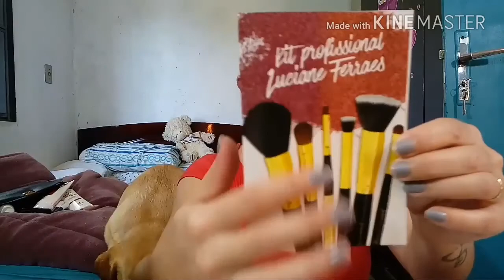COMPRINHAS E PRIMEIRO RECEBIDO DO CANAL💓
Ooooi gente lindaaa...
Vídeo de comprinhas e o nosso primeiro recebido do canaaaaaal😍...💝

🌟VÍDEOS IMPORTANTES

👻darlise reeis

reis_lise@hotmail